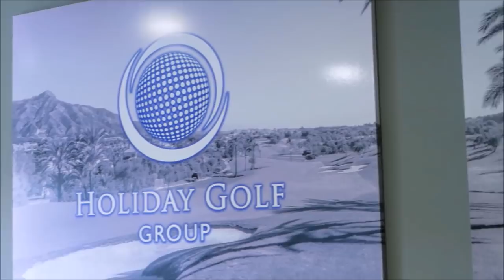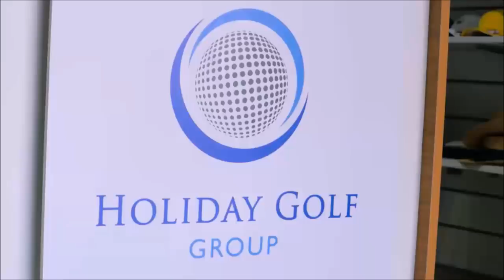205 SPORTS AND GOLF CON ARMANDO OTERO ROBERAS ENTRENADOR DE BALONCESTO Y DUEÑO DE PELOLO BAR FOZ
205 SPORTS AND GOLF CON ARMANDO OTERO ROBERAS  ENTRENADOR DE BALONCESTO Y DUEÑO DE PELOLO BAR FOZ  junto a Mariano Puerta Director de COaching Golf Radio y TV . Un programa de  @CoachPuerta

730.000 personas, al mes, interesadas en el golf, el turismo, la gastronomía, deportes….
3 programas semanales, más de 600 en 3 años.